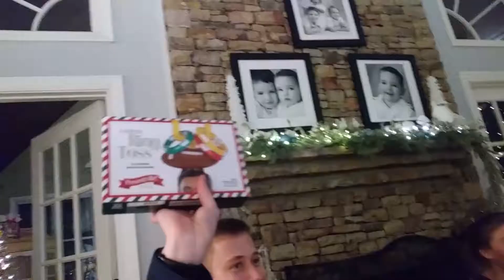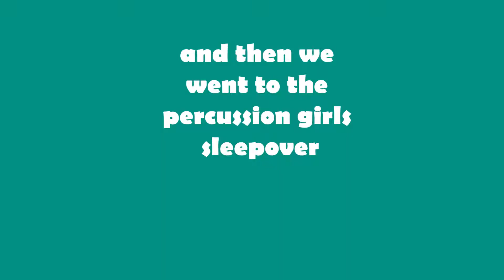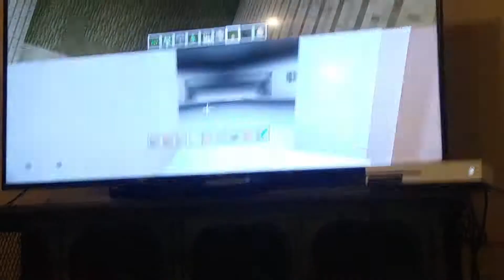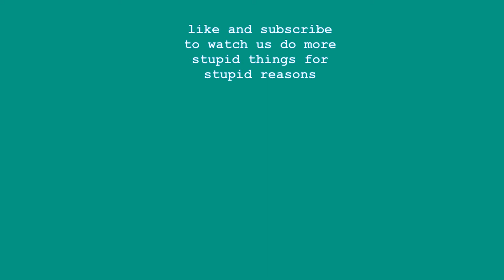9 more days until the rose bowl! | 33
pasadena, here we come